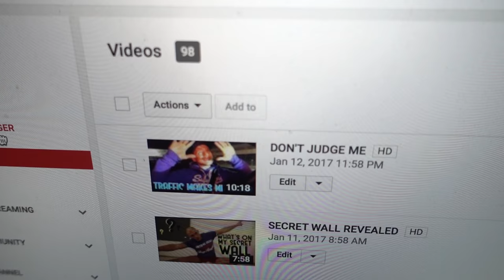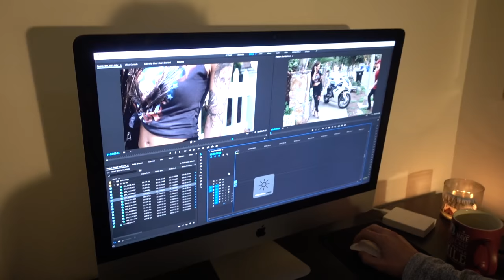Cheesy German Pick Up Lines | Mark Dohner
YOUNOW: johannesbartl